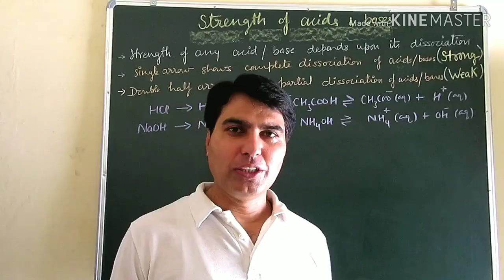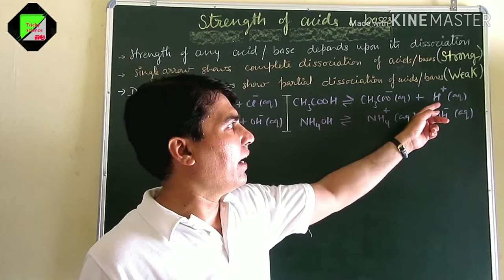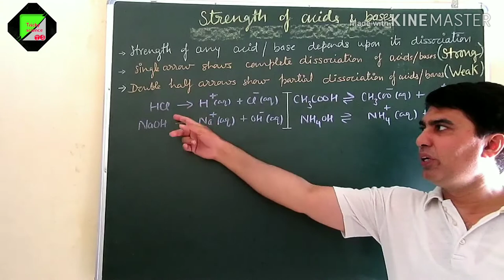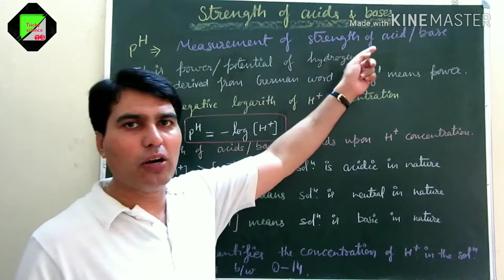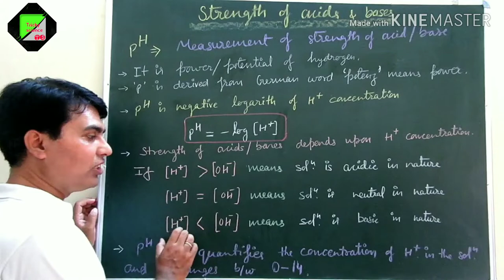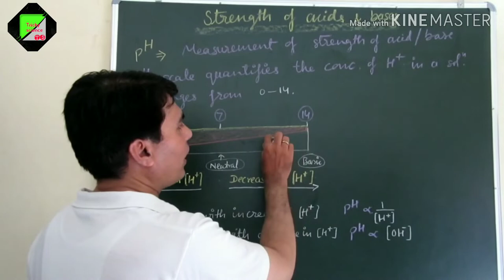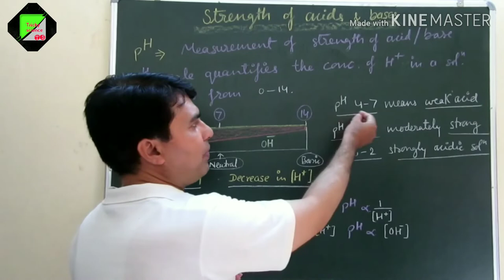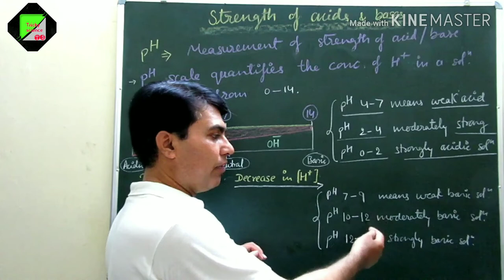pH measurement of acids & bases, Chemistry Junction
Chemistry Junction